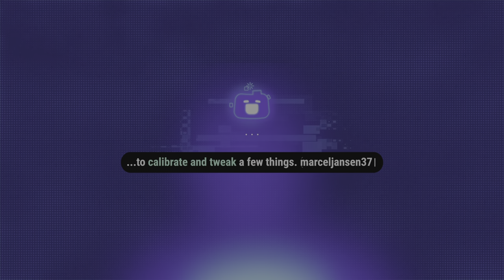Disney Speedstorm Ps5 1080p 3 rondes